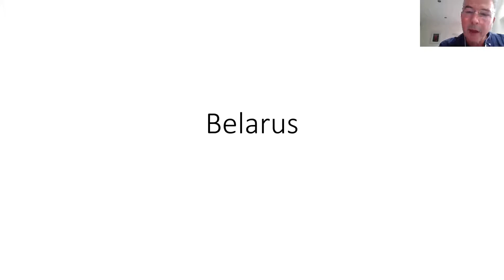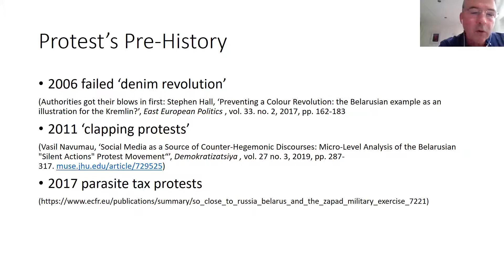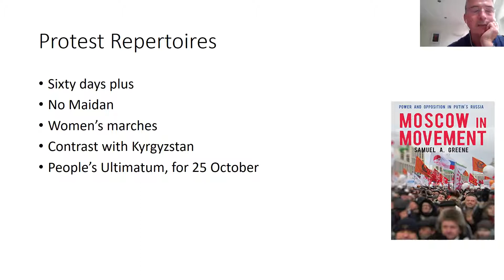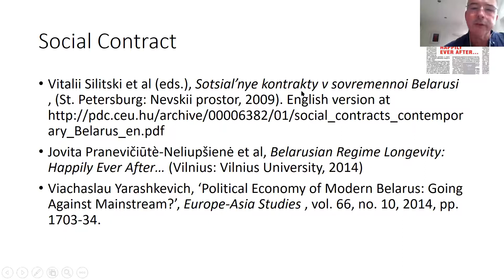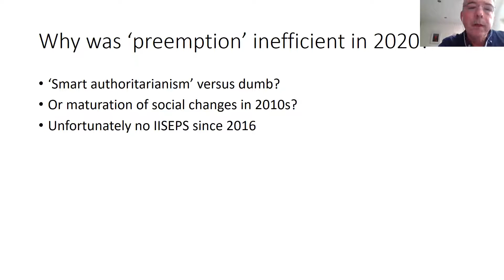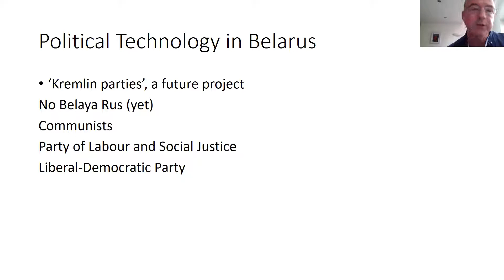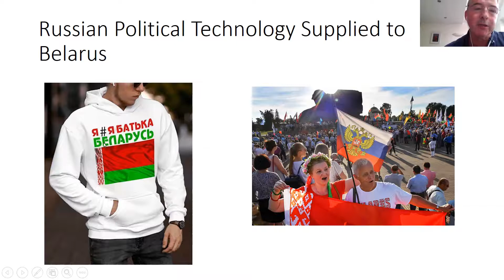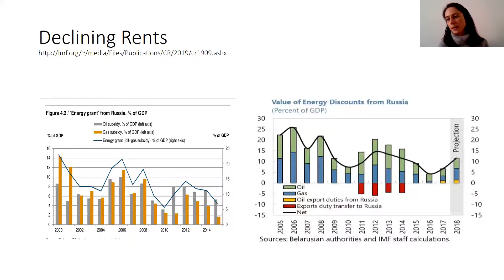Academic Implications of the Protests in Belarus - Politics and Sociology Seminar Series 22/10/20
What do the events in Belarus tell us about previous academic attempts to understand Belarus: its dictatorship, its politics, its foreign policy? What do the events tell us about the politics of protest? And what is the significance for the wider region? Andrew Wilson's book 'Belarus:  The Last European Dictatorship' will be published in a new updated paperback edition in Spring 2021 to cover the events of this summer.
This talk by Professor Andrew Wilson of UCL SSEES was given on 22/10/20 as part of the SSEES Politics and Sociology Seminar Series.